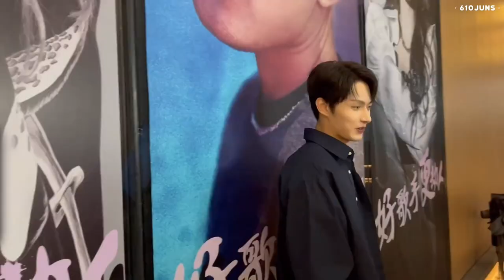[ENG SUB] 211116 SEVENTEEN JUN Vlog Special EP. | Busking with Jun | 文俊辉 辉日常记录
songs that Jun sang:
1.《把你藏在歌里面》by Alan Tam